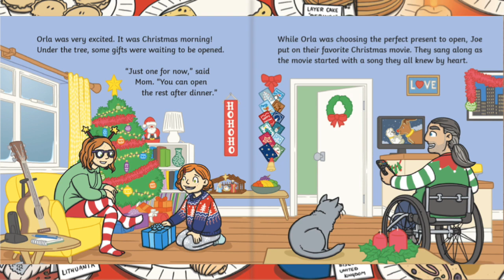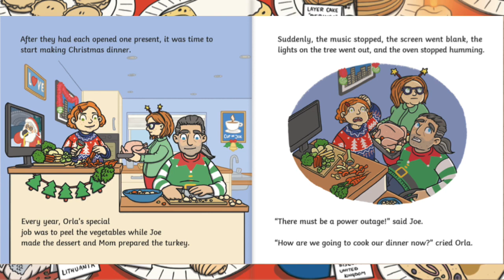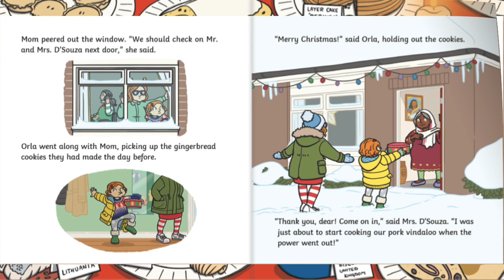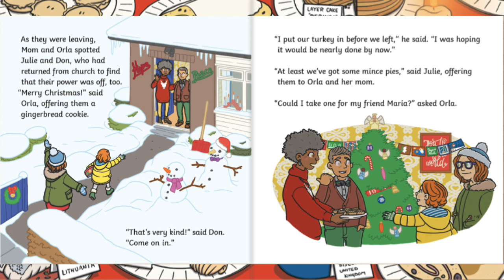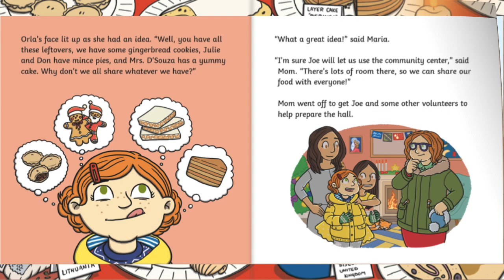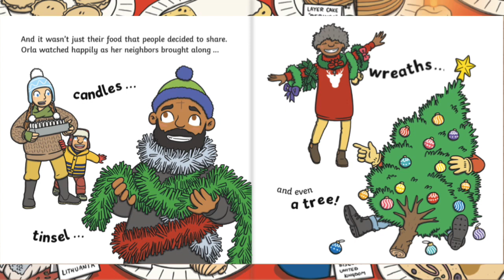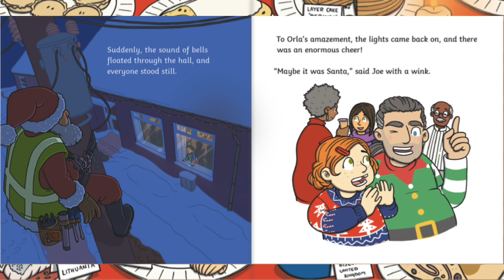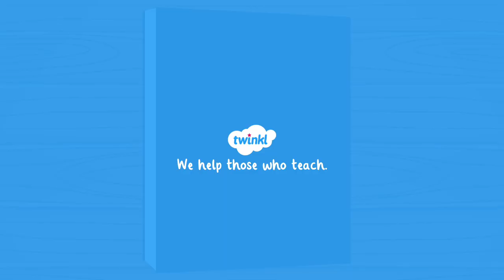A Festive Feast eBook | Read-Aloud Story for Kids | Christmas Stories | Twinkl USA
"A Festive Feast" is all about sharing and togetherness.

This story is great for encouraging children to think about love and kindness at Christmas and can be used to introduce different ways people celebrate.